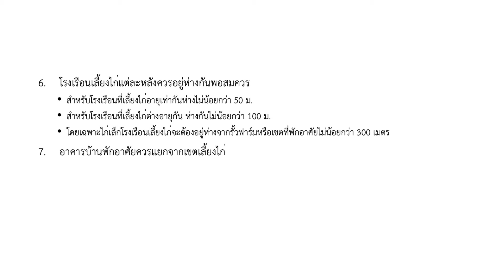37 การวางผังฟาร์มเลี้ยงสัตว์ | โรงเรือนและอุปกรณ์สัตว์ปีก EP4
การผลิตสัตว์ปีก | โดย ผู้ช่วยศาสตราจารย์ ดร.ประภากร ธาราฉาย คณะสัตวศาสตร์และเทคโนโลยี มหาวิทยาลัยแม่โจ้ เชียงใหม่